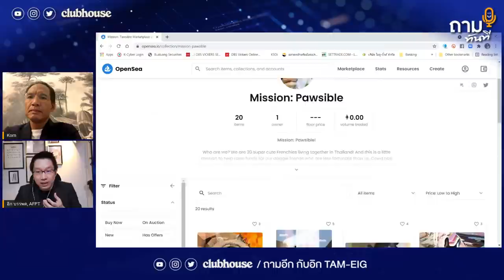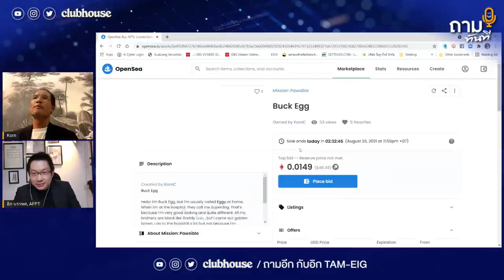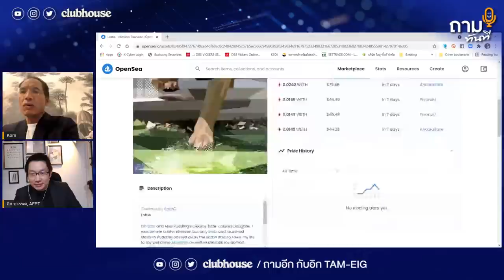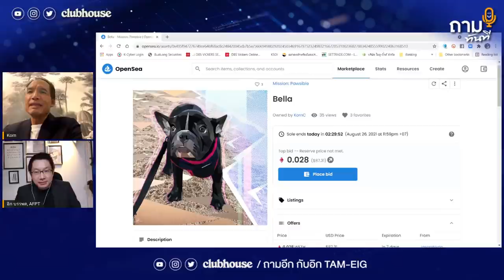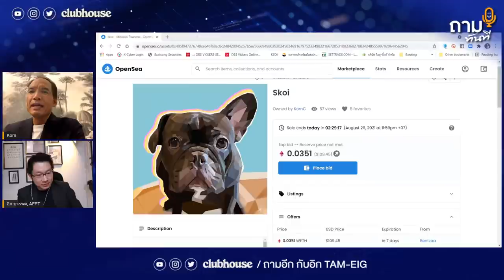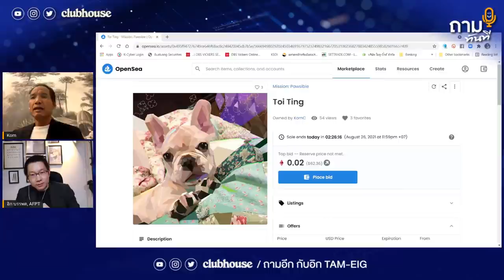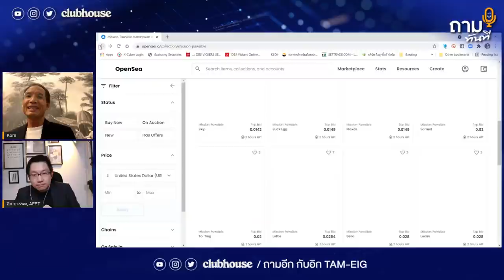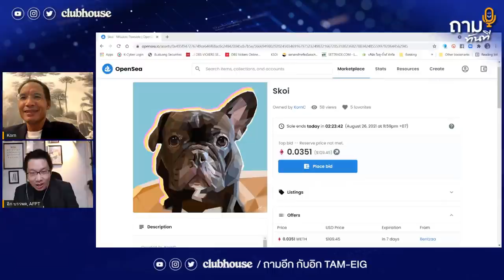กู้เงิน 1,000,000 ล้านบาท ทางออกเศรษฐกิจไทย? | คุณกรณ์ จาติกวณิช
ถามทันที เศรษฐกิจ กู้เงิน 1,000,000 ล้านบาท ทางออกเศรษฐกิจไทย?

1:51  เริ่มกันเลย
2:39  การกู้เงินเพิ่ม 1,000,000 บาท เป็นทางออกจริงหรือ ?
13:21 พ.ร.ก. เงินกู้ดอกเบี้ยต่ำให้ SME มีเสียงสะท้อนว่าเข้าไม่ถึง
18:09 กู้อีก 1,000,000 บาท แล้วจบหรือไม่
19:30 ประสิทธิภาพในการใช้เงินกู้ที่ผ่านมาของรัฐบาลไทย
25:23 มีความจำเป็นต้องเยียวยารายได้ให้กับประชาชนอีกนานแค่ไหน
37:50 Blockchain NFT เป็นกระแสชั่วคราวหรือไม่
38:42 ไทยกำลังตกกระแสความเปลี่ยนแปลงทางเทคโนโลยี
44:09 แนวคิด Sandbox
53:34 มุมมองและไอเดียเกี่ยวกับ NFT
54:51 ที่มาของความสนใจใน NFT ของคุณกรณ์

ถามอีก กับ คุณกรณ์ จาติกวณิช หัวหน้าพรรคกล้า

โดย อิก บรรพต ธนาเพิ่มสุข, AFPT ที่ปรึกษาการเงิน

ที่ถามอีก กับอิก Tam-Eig เวลา 20.30 น.

ติดตามกันได้ในทุกช่องทางคร้าบ: